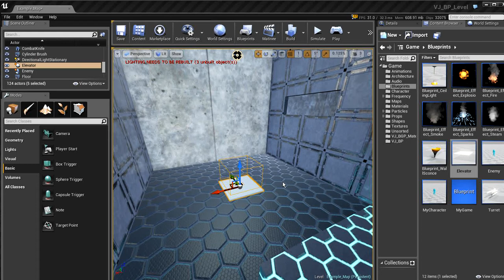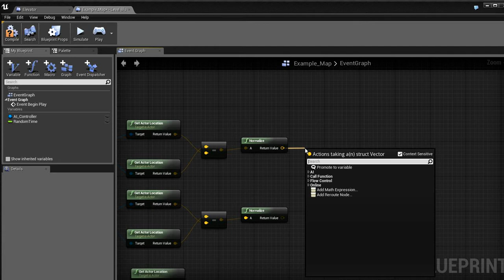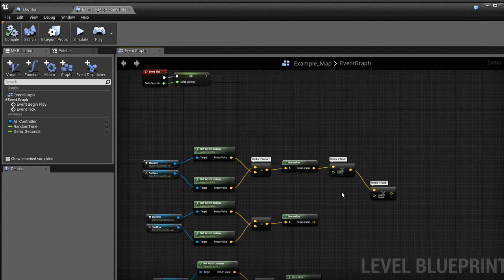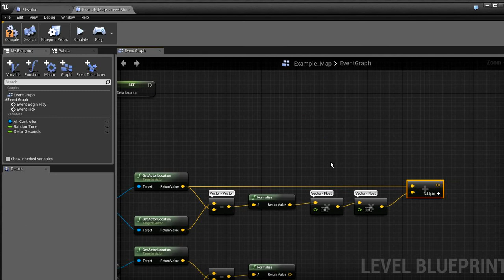Unreal Engine 4 - Multi-Floor Elevator (Prt.2) Elevator Blueprint Intro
Unreal Engine 4 Blueprint system Elevator continuity. The beggining of the blueprint system. Getting the location of elevator and targets